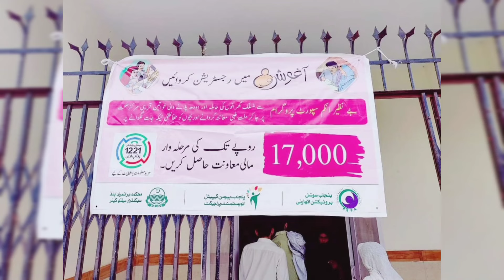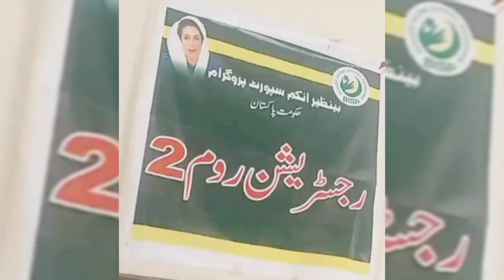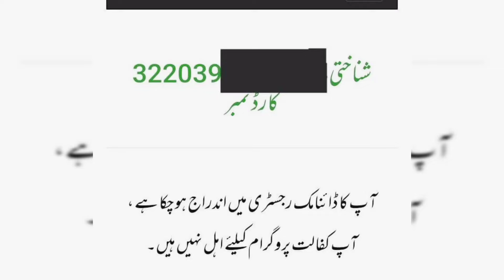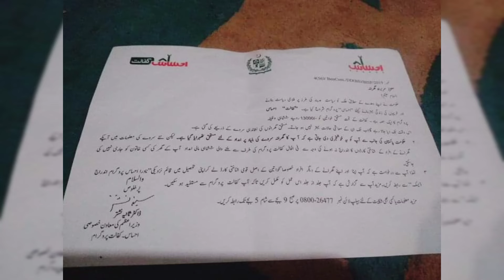52000 Check CNIC 8171 Ehsas Program | Benazir Incom Suport Program 8171 Ehsas Program 8800 Scheme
25000 Ehsas Program 8171 Update | 8171 Benazir Incom Support 2024 New BISP Banks update 8800 Solar8171
8171 CNIC Check Online
8171 Ehsaas Program
8171 Ehsaas CNIC Check
8171 Ehsaas Program Registration
8171 Ehsaas Program
web Portal Registration
8171 Ehsaas Emergency Cash Program
8171 Ehsaas Kafalat Program
8171 CNIC Check Online
8171 Ehsaas Program
8171 Ehsaas CNIC Check
8171 Ehsaas Program Registration
8171 Ehsaas Program Online Apply
8171 Ehsaas Program CNIC Check Online 2024
8171 Web Portal Registration
8171 Ehsaas Emergency Cash Program
8171 Ehsaas Kafalat Program
8171 CNIC Check Online
8171 Ehsaas Program
8171 Ehsaas CNIC Check
8171 Ehsaas Program Registration
8171 Ehsaas Program Online Apply
8171 Ehsaas Program CNIC Check Online 2024
8171 Web Portal Registration
8171 Ehsaas Emergency Cash Program
8171 Ehsaas Kafalat Program
benazir income support registration
ehsaas program registration
benazir income support program regy
ehsaas program 2024
sas program

8171 ehsaas program 2024 online Registration
banzer incom sport program 2024
8171
ehsaas program
Punjab Social Economic Registery

8171 ehsaas program 2024
ehsas program
benazeer kifalat parogaram
sas program
benazeer kifalat parogaram
sas program
8171 ehsaas program 2024 online Registration
benazir program
banzer incom sport
8171 new update 2024
program
8800
8171
8171 ehsaas program 2024 update
ehsaas program registration
ehsaas program 2024
sas program
8171 ehsaas program 2024 online Registration
8171
ehsaas program
benazir income support
8171 ehsaas program 2024
ehsas program
benazeer kifalat parogaram
sas program
benazeer kifalat parogaram
sas program
8171 ehsaas program 2024 online Registration
benazir program
banzer incom sport
8171 new update 2024
program
8800
8171
8171 ehsaas program 2024 update
ehsaas program registration
ehsaas program 2024
sas program
8171 ehsaas program 2024 online Registration
8171
ehsaas program
benazir income support
8171 ehsaas program 2024
ehsas program
benazeer kifalat parogaram
sas program
benazeer kifalat parogaram
sas program
8171 ehsaas program 2024 online Registration
benazir program
banzer incom sport
8171 new update 2024
program
8800
8171
8171 ehsaas program 2024 update
ehsaas program registration
ehsaas program 2024
sas program
8171 ehsaas program 2024 online Registration
8171
ehsaas program
benazir income support
8171 ehsaas program 2024
ehsas program
benazeer kifalat parogaram
sas program
benazeer kifalat parogaram
sas program
8171 ehsaas program 2024 online Registration
benazir program
banzer incom sport
8171 new update 2024
program
8800
8171
8171 ehsaas program 2024 update
ehsaas program registration
ehsaas program 2024
sas program
8171 ehsaas program 2024 online Registration
8171
ehsaas program
benazir income support
8171 ehsaas program 2024
ehsas program
benazeer kifalat parogaram
sas program
benazeer kifalat parogaram
sas program
8171 ehsaas program 2024 online Registration
benazir program
banzer incom sport
8171 new update 2024
program
8800
8171
8171 ehsaas program 2024 update
ehsaas program registration
ehsaas program 2024
sas program
8171 ehsaas program 2024 online Registration
8171
ehsaas program
benazir income support
8171 ehsaas program 2024